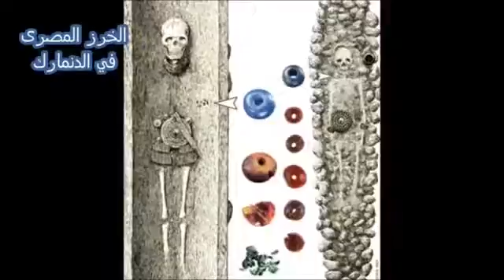10 اكتشافات مريبة الجزء الثاني